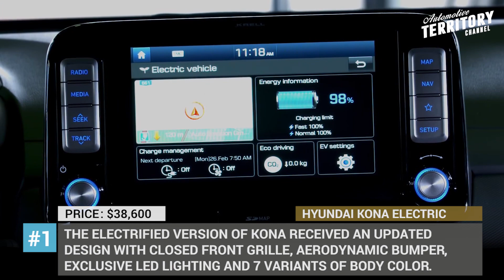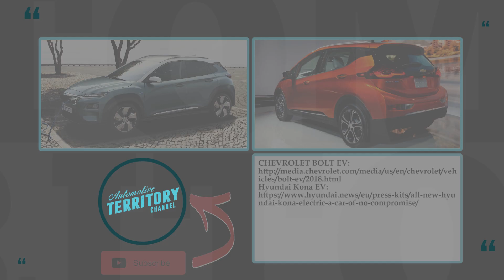All-New Hyundai Kona Electric VS Chevy Bolt: Choosing Most Affordable Electric SUV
Even though the initial release of the all-electric all new Hyundai Kona was scheduled for the Geneva Autoshow in 2018, the manufacturer rushed out to present the vehicle one week in advance. It would seem that this compact crossover is entering the market with absolutely no competition, but lets not forget about the popular in the US Chevy Bolt. These two cars will be competing for the title of the best affordable electric SUV in 2018. Which one is the best? Lets take a closer look!

Also watch:
Tesla Model X VS Jaguar I-Pace: Which Is the Best Electric Crossover?

Follow the links to learn more about these cars:
Hyundai Kona Electric: goo.gl/JqxZ1X
Chevrolet Bolt: goo.gl/Wz9AQC

Artist: Nicolai Heidlas
Title: Rockin' Riff